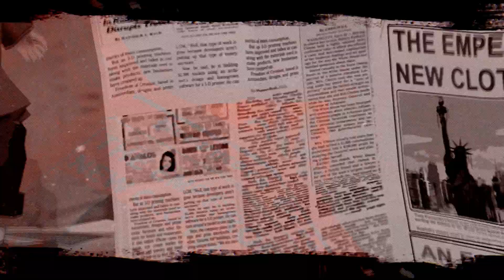SERIAL CLEANERS Game Intro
Publisher: 505 Games
Developer: Draw Distance
Intro: Radikal Studio
2022

Serial Cleaners is a top-down stealth-action game, where you get to experience being a murder scene cleaner for the mob in 1990s New York. Alternate between four cleaners, each with their own unique style, and live their stories.